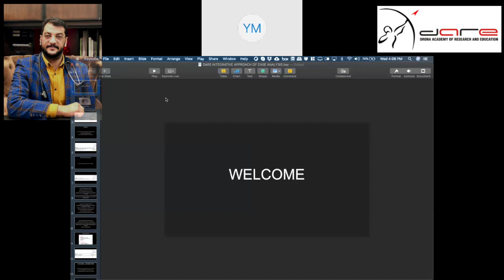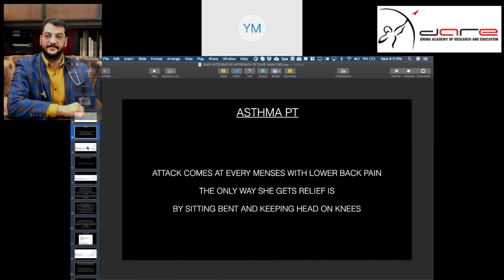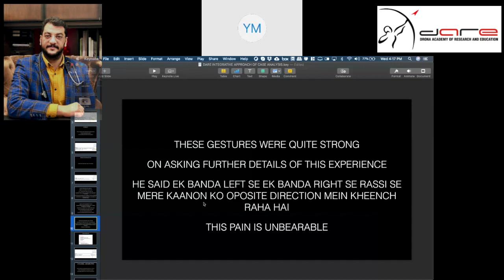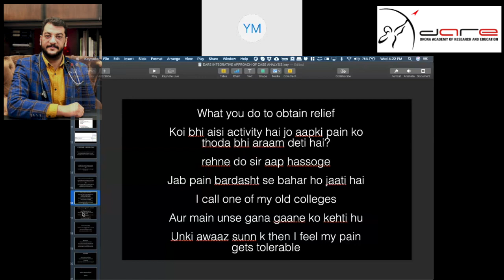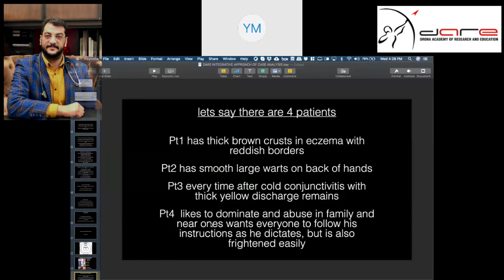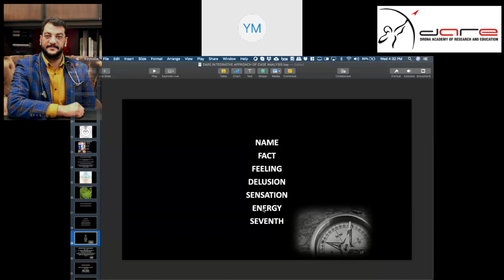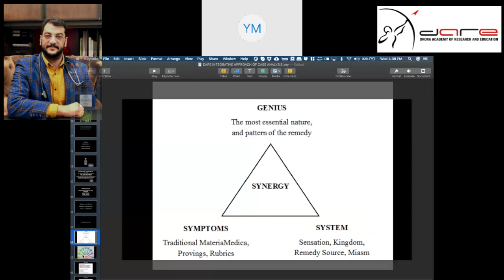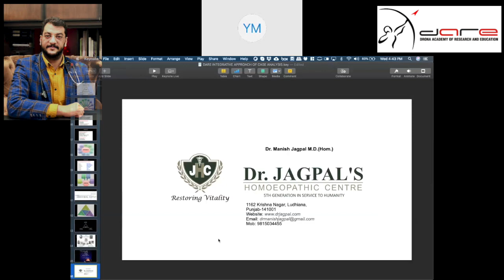DARE Webinar, Integrative approach in case analysis - Dr Manish Jagpal